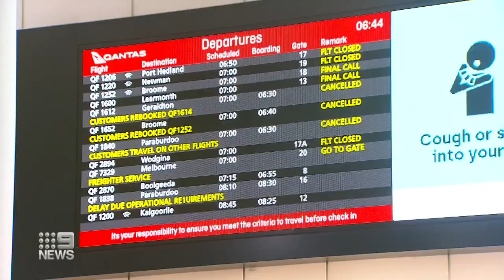WA has avoided going into lockdown after NO new cases were recorded I 9News Perth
WA has avoided going into lockdown after NO new cases were recorded following a FIFO worker's "unusual" covid test result.